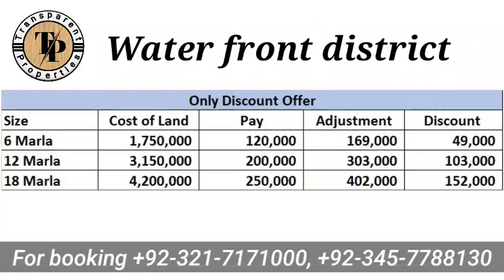blue world city water front district discount offer | blue world city Islamabad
In This video we will share Information about blue world city water front district discount offer | blue world city Islamabad | blue world city

B-17 Islamabad
Islamabad
Rawalpindi
CDA
RDA
Transparent Properties
Transparent Property